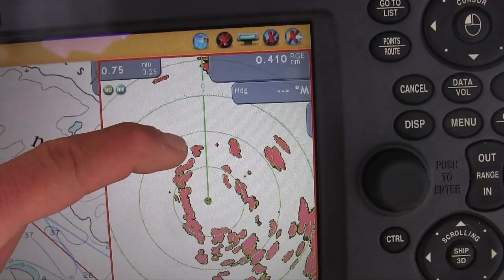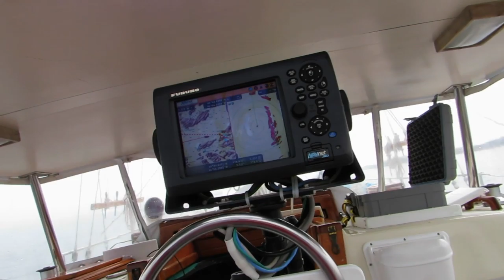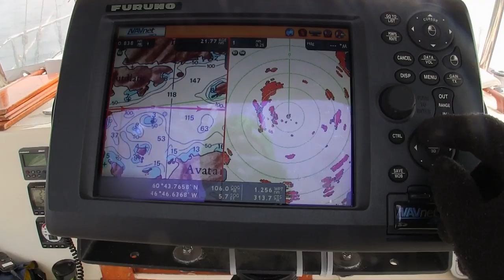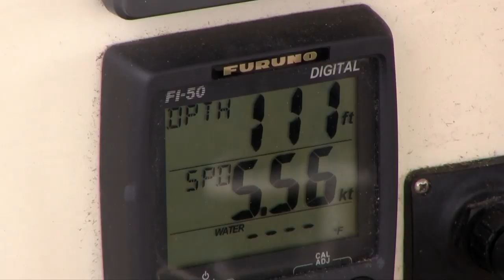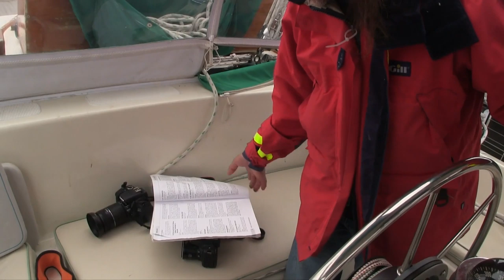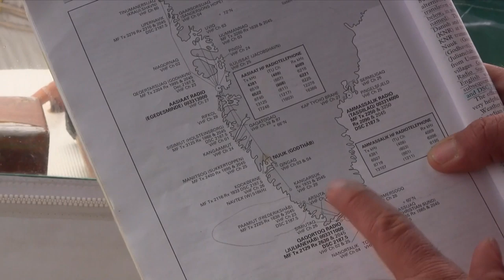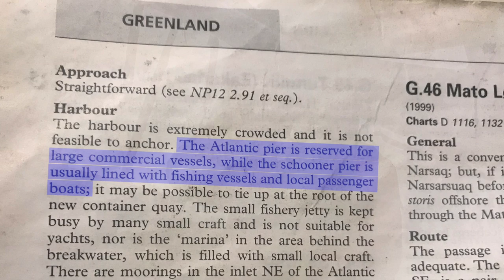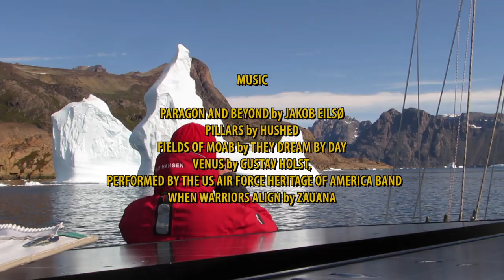Winter in August | #31 | DrakeParagon Sailing Season 5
It's the beginning of August and time for bikinis, um, I mean down jackets?